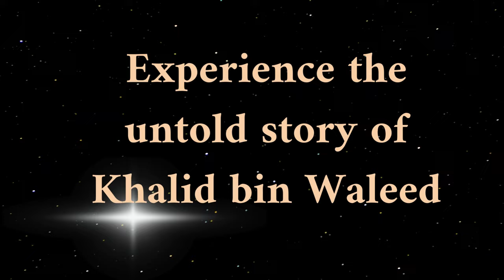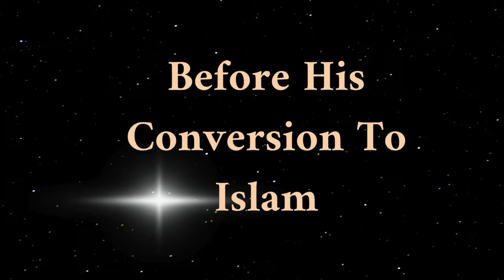KHALID BIN WALEED MOVIE (OFFICIAL TRAILER): Part 01 |Hindi/Urdu |Hatem Ali |Halal Flix |Omar Series.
🌟 PRESENTING THE OFFICIAL TRAILER OF THE "KHALID BIN WALEED MOVIE" 🎬

Prepare for a cinematic journey back in time! In this captivating trailer, we delve into the untold chapters of Khalid Bin Waleed's life, illuminating the path before his conversion to Islam. 🌙✨

🗓️ Worldwide Release: 25th February
🎥 Languages: Hindi/Urdu

🎬 Presented by: Halalflix and Qatar Television

🎞️ Production: Halalflix Studios, in association with MBC Group, Qatar TV

👑 Directed by: Hatem Ali

📖 Based on the Legendary Omar Series, This Film Embarks on a New Cinematic Odyssey!

Join us on this cinematic voyage, where the legacy of Khalid Bin Waleed

The project was started on 30 September 2010 through an agreement signed by Middle East Broadcasting Center and Qatar Media agency (Qatar TV) to make a drama series on the life of Caliph Omar, scheduled to be aired during the Ramadan of 2011.[30] The chief of MBC group Waleed al Ibrahim stated that, the drama would not aim at profits:[31]

The dramatic work is not regarded from the profit or loss perspectives.

— Waleed al Ibrahim, chief of MBC group[31]
Saudi producers, the Middle East Broadcasting Center (MBC), said the series is the largest ever Arabic production, with 30,000 actors and a technical team from 10 countries who toiled 300 days to make the 31-part series.[32] The director Ali said that building a replica of Mecca and the surrounding area was a challenge that faced him until he and the crew finally chose a location in Morocco. The series needed a huge crew amount to 500 actors, actresses, and extras in one single day.[33] Ali also pointed out, several scenes in the series were difficult to shoot like which elephant treads on one of the actors.

The elephant was well-trained for the scene and we made the actor wear an iron shield just in case anything goes wrong.

— Hatem Ali, director[3]
The horses used in the series were brought from Eastern Europe and were trained together with the elephants to make them adapt to each other. The series featured many battle scenes on a large scale. Ali said it took them a total of 54 days with a rate of 12 hours a day and with the participation of 500 extras that were trained on this type of scenes.[3]

Two actors of this series, Hassan Al-Jundi and Muna Wassef, both acted (as Abu Jahl and Hind respectively) in the 1970s Arabic language film Al Risalah (الرسالة), the version of Moustapha Akkad's religious biopic The Message (a.k.a. Mohammad, Messenger of God) made for the Arab World. Hassan Al-Jundi also acted as Kisra in the English language film while his counterpart in Al Risalah played the character of Abu Jahl in the same film.

Hatem Ali commented that other filmmakers would follow in his footsteps with this taboo broken by him by portraying sensitive early Islamic personalities like Rashidun Caliphs, by pointing to Majid Majidi, who was then developing the feature film Muhammad: The Messenger of God about the Islamic prophet Muhammad's childhood.[34]

Committee members for managing historical context
A board committee of scholars was created for maintaining the historicity of the script. The major members of the board were:

Yusuf al-Qaradawi[35]
Akram Zia Omari[35]
Salman al-Awda[35]
Abdul Wahab Turairi[35]
Ali al-Sallabi[35]
Saad Al-Otaibi[35]

Note: Not the original Khalid Bin Waleed Movie, this film is crafted from selected scenes of the Omar Series. Key moments are reimagined, with a focus on Khalid Bin Waleed's legendary journey. Faces of Khulafa e Rasheedun and less crucial scenes have been thoughtfully omitted for a cinematic adaptation.